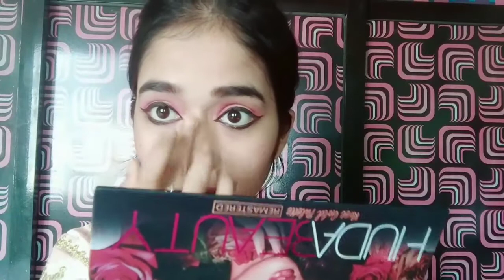JANAMASTMI MAKEUP. JANAMASTMI MAKEUP TUTORIAL EASY MAKEUP TUTORIAL PINK EYESHADOW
Hi guys
Happy janamastmi all of you

Guys kese ho aap sab

Or apne family members k sath share jarur kare ..